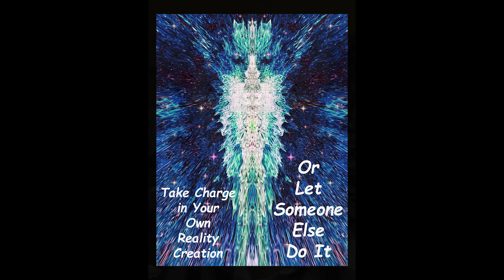Create Your Own Reality